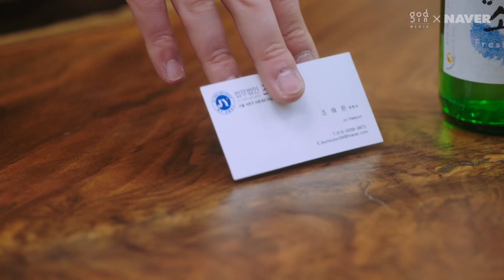[핫클립] 28화 반지 주인 누구야?!!!아버지거야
매주 금토 오후 6시 전세계 동시 방송!
한국은 30분씩 연속2화 Vlive 네이버TV 에서 방송됩니다.
현재 📺1-28화까지 무료 제공 중! 32화 완결이니 어서어서 보러 오세요~

▶드라마 📺그래서 나는 안티팬과 결혼했다📺 1화 다시보기